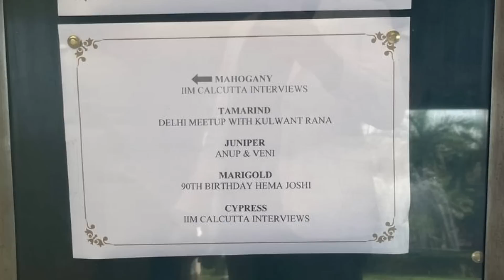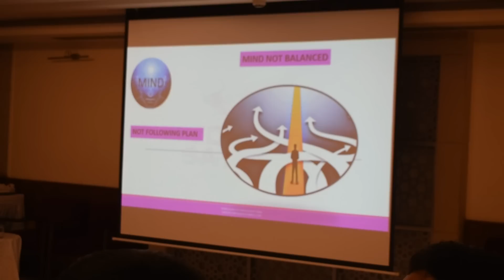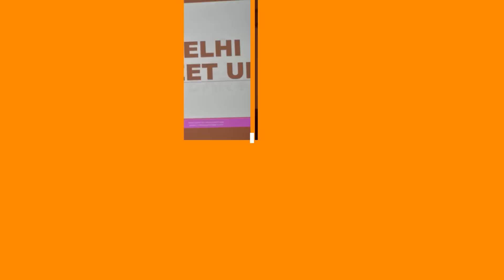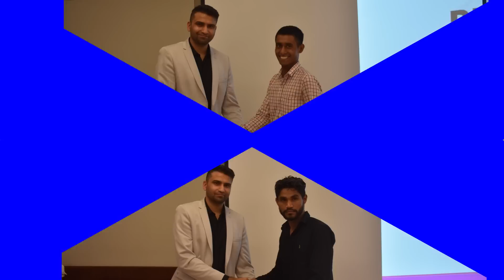DELHI TRADERS MEET UP EVENT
In this video I am sharing with you some highlights of our DELHI meet up event
it was great pleasure meeting you all thanks for joining there

⚡️For Crypto
⚡️Eightcap